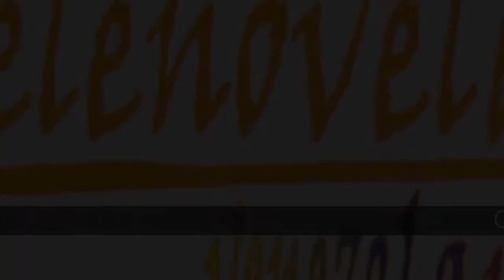Grandes actrices de las telenovelas venezolanas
Esta lista ha sido creada con el propósito de homenajear a las primerísimas actrices de telenovelas venezolanas que durante décadas nos han deleitado con sus magistrales actuaciones. Algunas son conocidas por sus protagónicos y otras por sus odiadas villanas. Todas ellas son actrices completas que aún en la vejez tienen mucho que ofrecer al público. La pregunta es: ¿cuáles son tus favoritas?    Vota y comenta!!!

En la lista de grandes actrices de las telenovelas venezolanas tenemos:
1. Caridad Canelón
2. Lupita Ferrer
3. Elluz Peraza
4. Mimí Lazo
5. Elba Escobar
6. Eva Blanco
7. Amanda Gutiérrez
8. Flor Núñez
9. Carolina Perpetuo
10. Beatriz Valdés
11. Herminia Martínez
12. Alicia Plaza
13. Lila Morillo
14. Mirla Castellanos
15. Adita Riera
16. Chelo Rodríguez
17. Julie Restifo
18. Carlota Sosa
19. Flor Elena González
20. María Cristina Lozada

1. Caridad Canelón
Esta gran actriz protagonizó recordados melodramas venezolanos como "Elizabeth", "Atrévete" y  "Gardenia". Pero su personaje más recordado es, sin duda, Constitución Méndez de la telenovela "Señora", en la que fue protagonista y villana al mismo tiempo. Caridad es también cantante. Su más reciente participación fue en "Mi Ex Me Tiene Ganas".

2. Lupita Ferrer
¿Quién no recuerda las telenovelas que estelarizó Lupita Ferrer en los 70'?
  Esta gran actriz fue protagonista de "Esmeralda", "Mariana de la Noche", "La Zulianita" y "Ligia Sandoval", por mencionar algunas. Años más tarde, se destacó también como villana. Dio vida a la villana de la telenovela mexicana "Rosalinda", que protagonizaron Thalía y Fernando Carrillo. Ha participado en telenovelas argentinas ("Amándote"), peruanas ("Soledad"), y en otras grabadas en Miami como lo son "Amor Descarado" y "Eva Luna". Uno de sus papeles más populares es, sin duda, la nefasta Agata Mercenario en "Pecados Ajenos". Su más reciente actuación en televisión fue la telenovela "Rosa Diamante", en la que nuevamente estuvo a cargo del rol antagónico. Lupita se mantiene alejada de las telenovelas venezolanas pero aún así sigue siendo una primerísima actriz venezolana.

3. Elluz Peraza
Esta hermosa actriz protagonizó inolvidables telenovelas como "Emilia" y "Cenicienta". Lleva varios años trabajando en Miami en telenovelas de la cadena Telemundo, siendo su último proyecto "Mi Corazón Insiste". Su carrera se ha visto en decadencia, pues los roles que interpreta no van a la par con su calidad actoral. Aún así, Elluz es una gran señora de la actuación.

4. Mimí Lazo
Reconocida actriz venezolana. Muy recordada por su personaje de villana en la telenovela "Contra Viento y Marea". En el 2008 protagonizó la telenovela de comedia "¿Vieja Yo?". Actualmente participa en la comentada serie de Venevision, "Los Secretos de Lucía" y próximamente en la telenovela "Corazón de Esmeralda".

5. Elba Escobar
Elba Escobar es una experimentada actriz venezolana que se ha destacado por innumerables actuaciones tanto en teatro, cine y televisión. Entre algunas de sus telenovelas destacan "La Mujer Perfecta", "La Vida Entera", "Cosita Rica", "Pecado de Amor",  "La Loba Herida" y "Emperatriz", entre otras. Ha recibido prestigiosos reconocimientos que la acreditan como una primerísima actriz de larga trayectoria.

6. Eva Blanco
Eva Blanco es probablemente la actriz de más larga trayectoria artística en esta lista. Es, sin duda, una de las más respetadas y queridas por la audiencia. Participó en telenovelas como "La Señorita Elena", "Una Muchacha Llamada Milagros", "Mariana de la Noche", "La Heredera", "Cuando Hay Pasión" y "Sabor a ti", por mencionar algunas. Se destacó también como locutora y actriz de radionovelas. Es y será siempre una primerísima actriz venezolana.

7. Amanda Gutiérrez
Amanda Gutiérrez es otra importante actriz venezolana. Muy recordada por su rol protagónico en "La Dueña", una de las telenovelas más afamadas de su país. También protagonizó con éxito "Inés Duarte, Secretaria". Recientemente participó en la obra del respetado escritor Martín Hahn, "Mi Ex Me Tiene Ganas".

8. Flor Núñez
Flor Núñez es recordada por sus protagónicos en telenovelas como "Buenos Días, Isabel",...